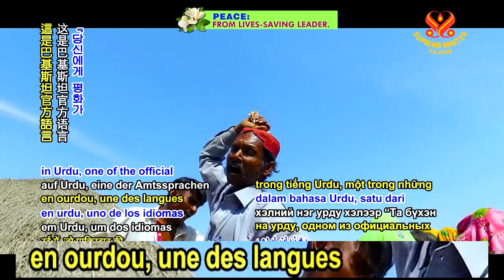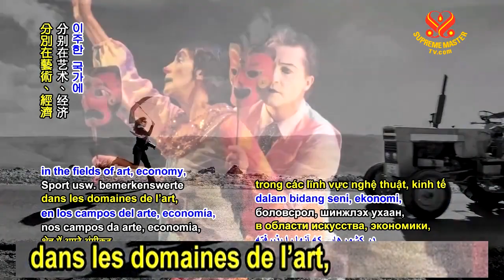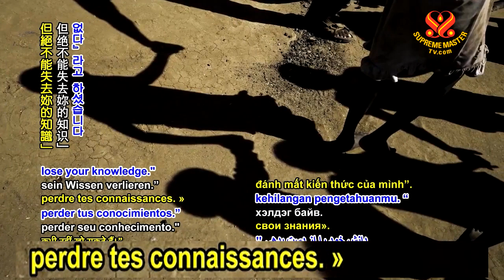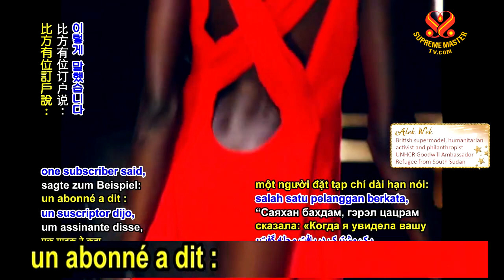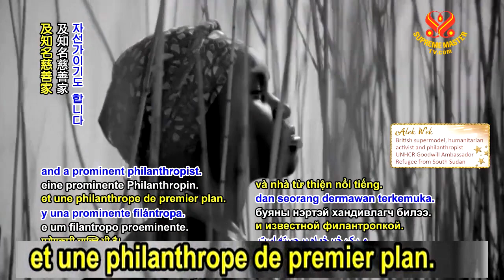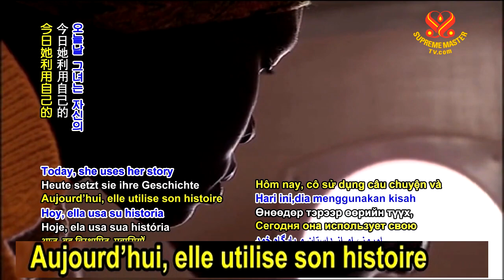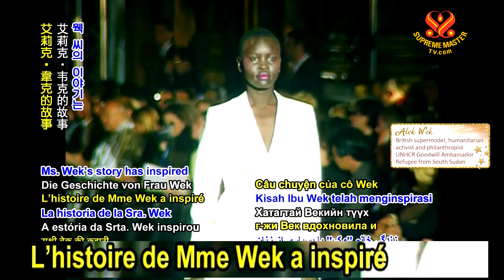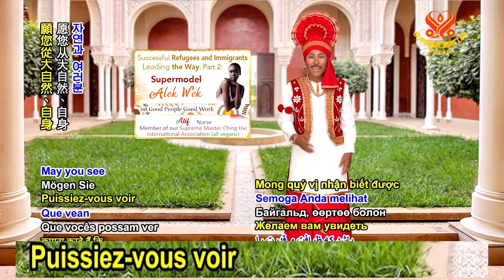Des réfugiés qui réussissent et des immigrants qui ouvrent la voie, 2e partie: le Top-model Alek Wek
Les mannequins à peau foncée sont rares dans l’industrie de la mode moderne. Cependant, en raison de sa confiance en soi, de son optimisme et son indépendance, Alek Wek, une ancienne réfugiée, a surmonté de nombreux stéréotypes et normes traditionnelles pour les femmes travaillant dans le domaine.